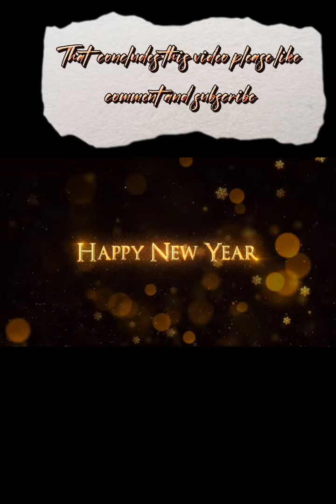Marble Ombre using gel polish and Acrylic Powder Beginners Friendly very easy to do enjoy